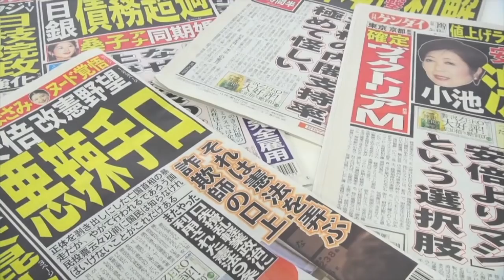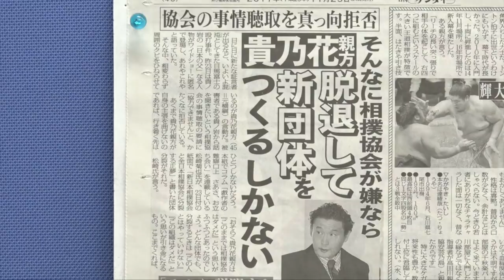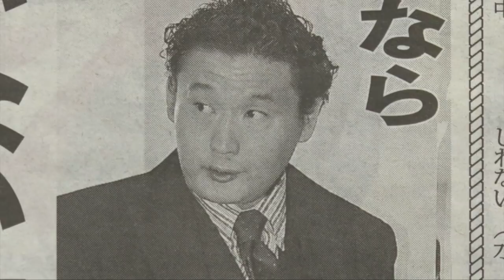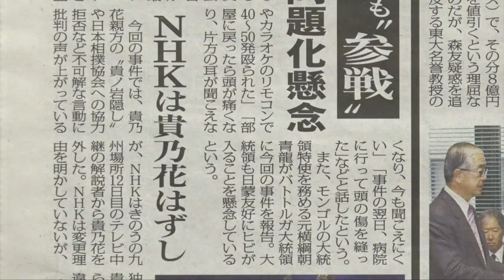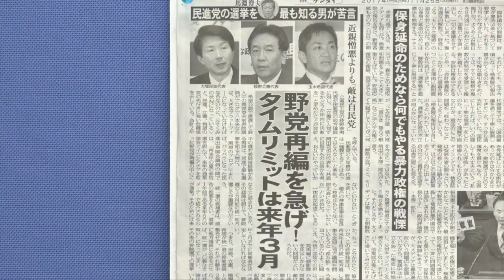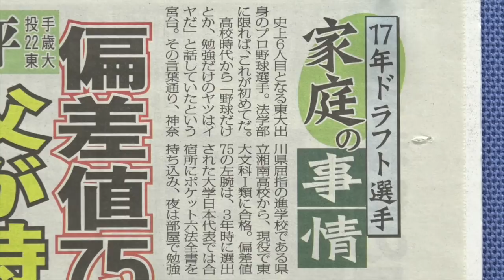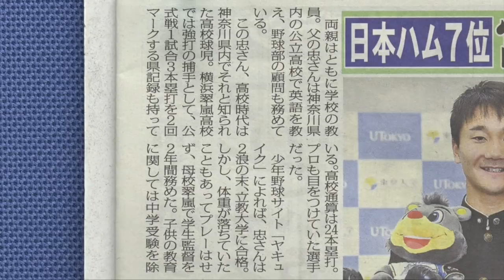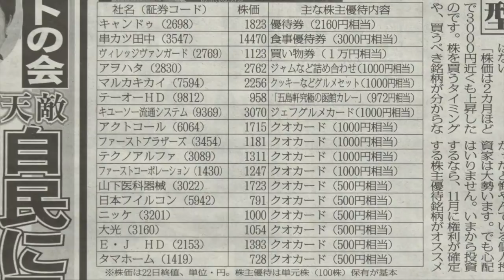相撲協会分裂？！／野党再編イバラの道／ドラフトこぼれ話 日刊ゲンダイ週末号 vol 29 20171124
今週もゲンダイ的視点でお届けする1週間。
出演者
小塚かおる(ニュース編集部長)
森本啓士(スポーツ編集部長)
①相撲協会分裂の危機
②野党再編、イバラの道
③ドラフト選手、家庭の事情/宮台投手
④11月株主優待17銘柄を狙う